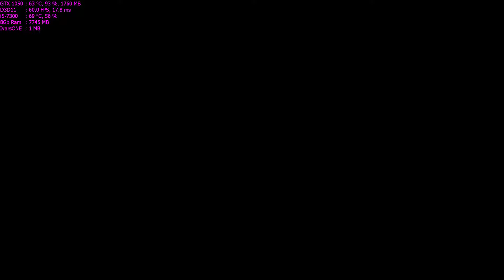Need For Speed: Payback Walkthrough Part 73 - "Meet the Broker"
✅Need For Speed: Payback Walkthrough Gameplay

✅Initial release date: November 10, 2017
Developer: Ghost Games
Publisher: Electronic Arts
Platforms: PlayStation 4, Xbox One, Microsoft Windows

🔊Lenovo Legion Y520:
CPU: Intel i5-7300HQ, 2.5GHz (Kaby Lake)
GPU: NVIDIA GeForce GTX 1050 4GB
RAM: 8 GB DDR4 2400 MHz
HDD: WD Blue WD10SPZX 1 TB 5400 RPM
SSD: Samsung NVMe SM951 128GB M.2 PCIe 3.0

Low Settings